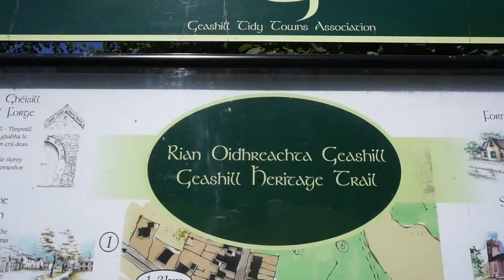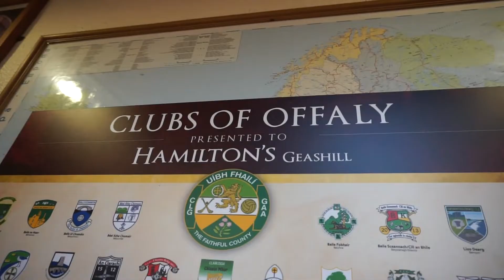Sunday Vlog | Irish Countryside Village | Easy living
National Heritage Week today in Geashill, with the opening of the grounds of Geashill Castle for the public.

The Heritage Council is pleased to share that more than 1,700 in-person events, alongside digital heritage projects, will take place across Ireland beginning Saturday, 13th August, looking to the past to create a more resilient future.

Walk through 1000 years of History

A guided walk from the medieval ruins of Geashill castle, past the site of the Manor house and on to St. Mary’s Church. Reflect on the legends, uncover the family feuds and appreciate the significance of Geashill throughout the centuries.

And a summer evening in Ireland

♥️ Queer Arts Ireland - Digital Archive for LGBTQIA+ Artists and Creatives